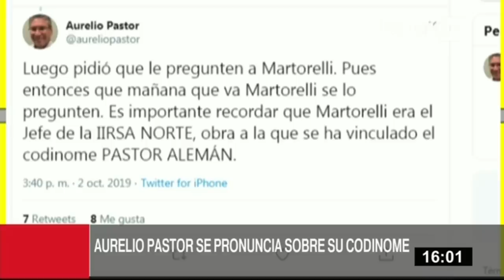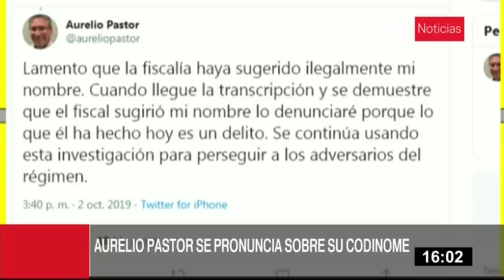Aurelio Pastor: “Fiscalía sugirió ilegalmente mi nombre a Barata”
El excongresista Aurelio Pastor sostuvo que su nombre fue “sugerido ilegalmente” a Jorge Barata para identificar a la persona detrás del codinome Pastor Alemán.